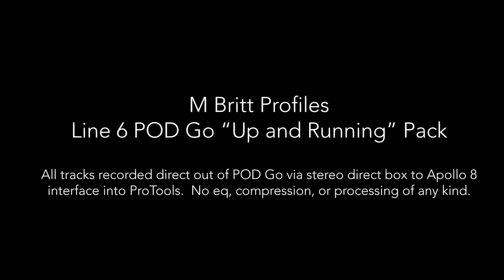MBritt POD Go "Up and Running" Pack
This is a demo video for the MBritt POD Go "Up and Running" Pack of presets available in the Line 6 Marketplace and at mbritt.com.  These are just some samples of the 15 presets with 4 snapshots each.